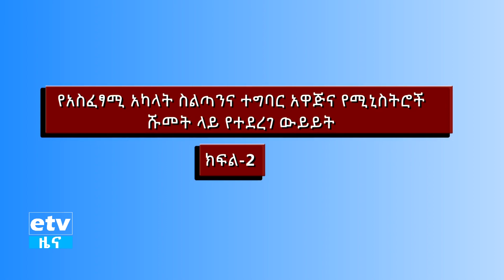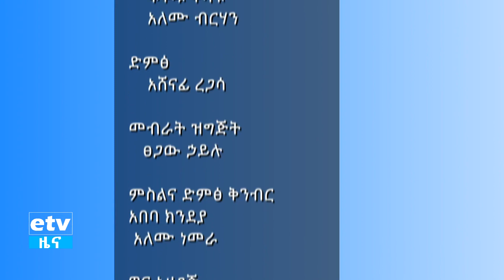EBC የአስፈፃሚ አካላት ስልጣንና ተግባር አዋጅና የሚኒስጠትሮች ሹመት ላይ የተደረገ ውይይት ክፍል 2